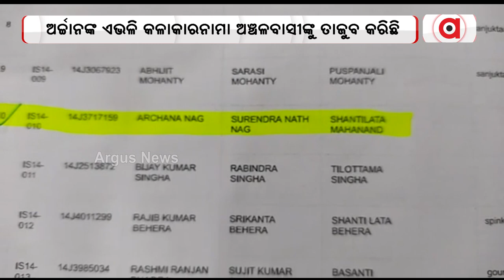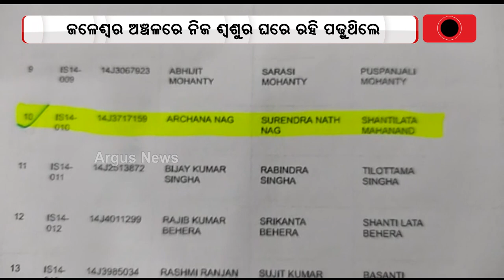ଅର୍ଚ୍ଚନା ନାଗଙ୍କ ନୂଆ ଖୁଲାସା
ଅର୍ଚ୍ଚନା ନାଗ୍‌ଙ୍କ ରହିଛି ବାଲେଶ୍ବର ଲିଙ୍କ୍‌ । ଶ୍ବଶୁର ଘରେ ରହି ପାଠ ପଢ଼ୁଥିଲେ ଅର୍ଚ୍ଚନା ।  ଅର୍ଚ୍ଚନା ଗୋଟିଏ ସମୟରେ ବାଲେଶ୍ଵର କମର୍ଦ୍ଦା ବ୍ଲକ ଅନ୍ତର୍ଗତ ଏକ ଘରୋଇ କଲେଜରେ ଯୁକ୍ତ ୨ ବିଜ୍ଞାନ ବିଭାଗରେ  ପାଠ ପଢୁଥିଲେ ଅର୍ଚ୍ଚନା ।